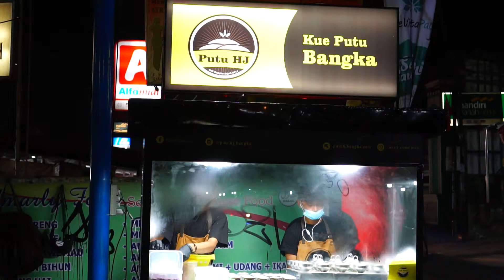Gula Aren Dalam Tepung Beras | Kuliner Pamulang | Jajanan Pamulang | Indonesia Street Food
PUTU HJ BANGKA PAMULANG

1 Kotak isi 6 Kue Putu Rp. 15,000

Jl. Surya Kencana No.110-111, RT.1/RW.5, Pamulang Bar., Kec. Pamulang, Kota Tangerang Selatan, Banten 16123